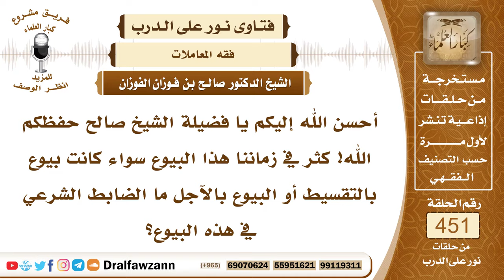6325- الأصل في البيع الحل سواء حالاً أو آجلاً - الشيخ صالح الفوزان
"6325- أحسن الله إليكم يا فضيلة الشيخ صالح حفظكم الله! كثر في زماننا هذا البيوع سواء كانت بيوع بالتقسيط أو البيوع بالآجل ما الضابط الشرعي في هذه البيوع؟
الجواب: الجواب: الأصل في البيوع الحِلُّ لقوله تعالى: ﴿ وَأَحَلَّ اللَّهُ الْبَيْعَ وَحَرَّمَ الرِّبَا﴾ [البقرة: 275] جميع المعاملات الأصل فيها الحل إلا ما دلَّ الدليل على منعه، ويجوز البيع بالحال الثمن الحال ويجوز البيع بالثمن الآجل كلاهما سواء؛ لأنه داخل في قوله تعالى: ﴿ وَأَحَلَّ اللَّهُ الْبَيْعَ﴾ [البقرة: 275] وداخل في أن الأصل في المعاملات الحل إلا ما نهى عنه الشارع والله جل وعلا يقول: ﴿يَا أَيُّهَا الَّذِينَ آمَنُوا إِذَا تَدَايَنْتُمْ بِدَيْنٍ إِلَى أَجَلٍ مُسَمًّى فَاكْتُبُوهُ وَلْيَكْتُبْ بَيْنَكُمْ كَاتِبٌ بِالْعَدْلِ﴾ [البقرة: 282] فهذا يشمل البيع بالأجل، وقد يكون الدَّين ثمن مبيع وقد يكون قرضًا وقد يكون سلَمًا فيشمل هذا، والنبي ﷺ اشترى بالأجل واستسلف على إبل الصدقة ومات ﷺ ودرعه مرهونة عند يهودي بطعام اشتراه لأهله.
السيرة الذاتية:
للاشتراك في قناة الشيخ صالح الفوزان

14_ الشيخ محمد أمين الشنقيطي
يتيوب

15_سماحة المفتي عبد العزيز آل الشيخ
 يوتيوب

رئيس الفريق
لمشروع كبار العلماء